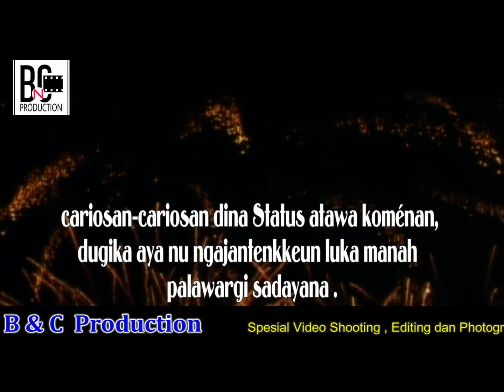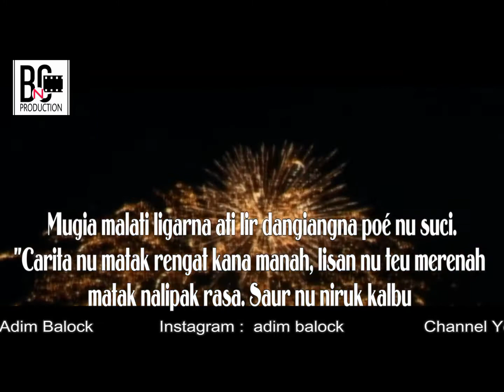Selamat Hari Raya Idul Fitri - Official Video Clip